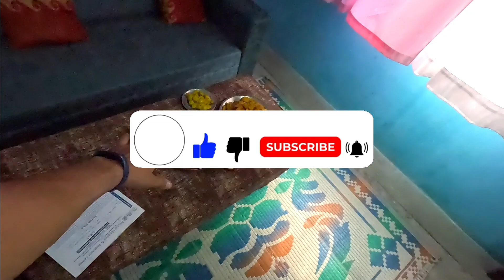मंदिर में सांप आया | सावन का पहला सोमवार और हरेला एक साथ मनाया | बाढ़ का कहर | Govind Indian Vlog